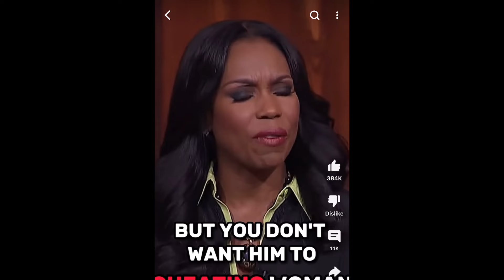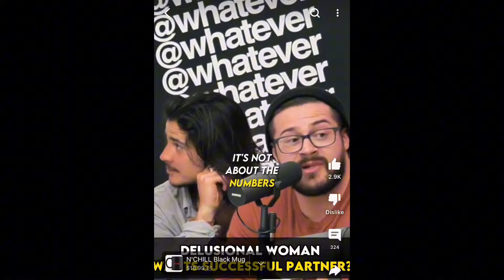This Is Why Most Modern Women are Single!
Dating in your 20’s Dating in your 30’s dating in your Dating in your 20’s Dating in your 30’s dating in your 40’s Love
Dating in your 20’s Dating in your 30’s dating in your 40’s Relationships
Dating in your 20’s Dating in your 30’s dating in your 40’s Romance
Dating in your 20’s Dating in your 30’s dating in your 40’s Compatibility
Dating in your 20’s Dating in your 30’s dating in your 40’s Commitment
Dating in your 20’s Dating in your 30’s dating in your 40’s Communication
Dating in your 20’s Dating in your 30’s dating in your 40’s Trust
Dating in your 20’s Dating in your 30’s dating in your 40’s Chemistry
Dating in your 20’s Dating in your 30’s dating in your 40’s Attraction
Dating in your 20’s Dating in your 30’s dating in your 40’s Intimacy
Dating in your 20’s Dating in your 30’s dating in your 40’s Connection
Dating in your 20’s Dating in your 30’s dating in your 40’s Dating apps
Dating in your 20’s Dating in your 30’s dating in your 40’s Online dating
Dating in your 20’s Dating in your 30’s dating in your 40’s Swipe culture
Dating in your 20’s Dating in your 30’s dating in your 40’s Meeting new people
Dating in your 20’s Dating in your 30’s dating in your 40’s First dates
Dating in your 20’s Dating in your 30’s dating in your 40’s Getting to know someone
Dating in your 20’s Dating in your 30’s dating in your 40’s Shared values
Dating in your 20’s Dating in your 30’s dating in your 40’s Emotional maturity
Dating in your 20’s Dating in your 30’s dating in your 40’s Life goals
Dating in your 20’s Dating in your 30’s dating in your 40’s Fun activities
Dating in your 20’s Dating in your 30’s dating in your 40’s Adventure
Dating in your 20’s Dating in your 30’s dating in your 40’s Physical fitness
Dating in your 20’s Dating in your 30’s dating in your 40’s Intellectual compatibility
Dating in your 20’s Dating in your 30’s dating in your 40’s Emotional intelligence
Dating in your 20’s Dating in your 30’s dating in your 40’s Honesty
Dating in your 20’s Dating in your 30’s dating in your 40’s Open-mindedness
Dating in your 20’s Dating in your 30’s dating in your 40’s Shared hobbies
Dating in your 20’s Dating in your 30’s dating in your 40’s Personal growth
Dating in your 20’s Dating in your 30’s dating in your 40’s Career aspirations
Dating in your 20’s Dating in your 30’s dating in your 40’s Family values
Dating in your 20’s Dating in your 30’s dating in your 40’s Financial stability
Dating in your 20’s Dating in your 30’s dating in your 40’s Communication skills
Dating in your 20’s Dating in your 30’s dating in your 40’s Respect
Dating in your 20’s Dating in your 30’s dating in your 40’s Boundaries
Dating in your 20’s Dating in your 30’s dating in your 40’s Trustworthiness
Dating in your 20’s Dating in your 30’s dating in your 40’s Supportiveness
Dating in your 20’s Dating in your 30’s dating in your 40’s Independence
Dating in your 20’s Dating in your 30’s dating in your 40’s Sense of humor
Dating in your 20’s Dating in your 30’s dating in your 40’s Empathy
Dating in your 20’s Dating in your 30’s dating in your 40’s Patience
Dating in your 20’s Dating in your 30’s dating in your 40’s Compromise
Dating in your 20’s Dating in your 30’s dating in your 40’s Emotional availability
Dating in your 20’s Dating in your 30’s dating in your 40’s Authenticity
Dating in your 20’s Dating in your 30’s dating in your 40’s Vulnerability
Dating in your 20’s Dating in your 30’s dating in your 40’s Self-confidence
Dating in your 20’s Dating in your 30’s dating in your 40’s Self-awareness
Dating in your 20’s Dating in your 30’s dating in your 40’s Self-care
Dating in your 20’s Dating in your 30’s dating in your 40’s Healthy lifestyle
Dating in your 20’s Dating in your 30’s dating in your 40’s Mutual interests
Dating in your 20’s Dating in your 30’s dating in your 40’s Shared experiences
Respect for personal space
Flexibility
Active listening
Being present
Conflict resolution
Emotional support
Affection
Monogamy
Non-monogamy
Long-term commitment
Marriage
Children
Blended families
Dating etiquette
Red flags
Deal breakers
Ghosting
Benching
Catfishing
Slow dating
Friends with benefits
Casual dating
Serious dating
Date night ideas
Long-distance relationships
Age preferences
Cultural differences
Gender roles
Intergenerational dating
Self-reflection
Past relationship baggage
Emotional healing
Self-love
Body positivity
Dating after divorce
Dating as a single parent
Dating in the digital age
Self-discovery
Compatibility tests
Love languages
Emotional compatibility
Physical attraction
Mutual respect
Shared values and goals
Trustworthy and loyal
Supportive and caring
Open to new